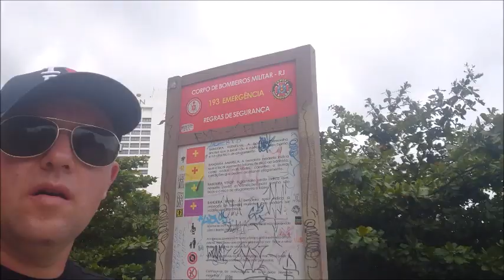ZAVADOVSKIJ - BRASIL RIO Caminhando TODAS as PRAIAS ate IPANEMA, LEBLON e FAVELAS 2024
Увидеть завораживающие пейзажи Рио де Жанейро я мечтал с детства. Я представлял, как буду неспешно ступать по мягкому белоснежному песку пляжей Рио, прогуливаться, по утопающим в сочной зелени экзотических растений, улицам и набережным и любоваться загорелыми серферами. Бразильцы с любовью говорят о своем городе, что Бог создал мир за шесть дней, а на седьмой создал Рио де Жанейро.
До 1960 года Рио де Жанейро был столицей Бразилии, но и сейчас это культурный и промышленный центр страны. Это один из самых густонаселенных городов мира – в Рио проживает более 6 миллионов человек. Благодаря восхитительным пейзажам Рио де Жанейро заслуженно признан одним из красивейших городов планеты. А также одним из самых контрастных – небоскребы и ультрасовременные здания соседствуют с нищетой гетто.   Фавелы — бразильские трущобы. В Рио-де-Жанейро они, как правило, расположены на склонах гор. В фавелах обитают самые бедные слои населения. Трущобы отличаются очень низким уровнем жизни и очень высоким уровнем преступности. Здесь сосредоточены все преступные группировки Бразилии. Полиция ведёт непрерывную войну, но победить никак не может. Иностранцам в фавелах появляться крайне опасно.